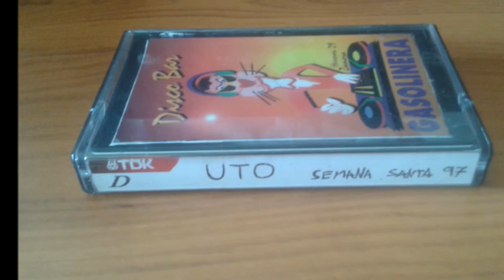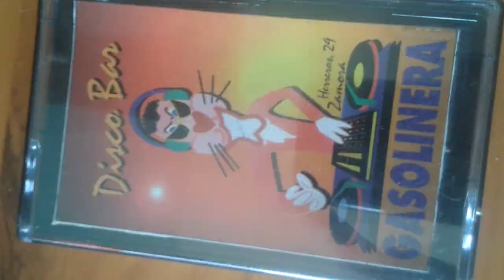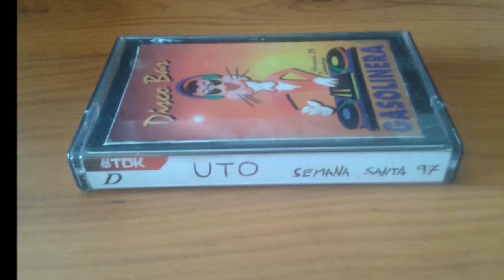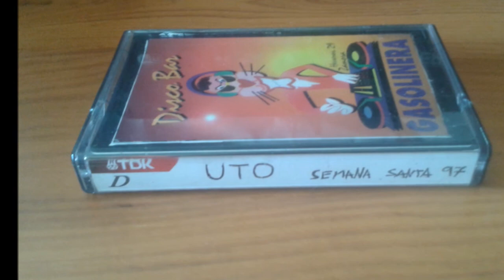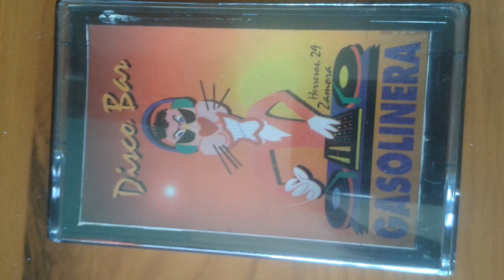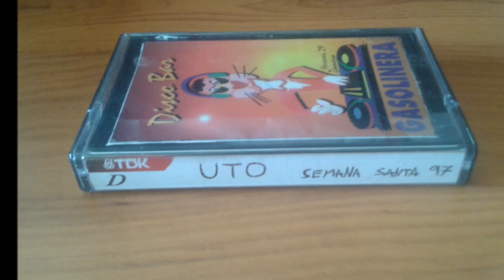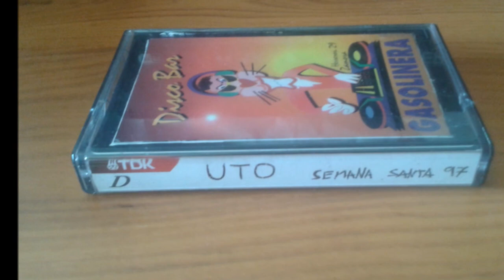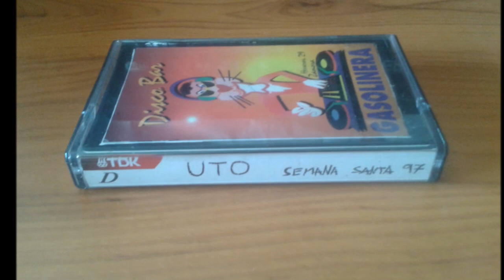Uto @ Gasolinera (Semana Santa´97)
Sesión ripeada de cassette, grabada por Uto en La Gasolinera (Calle Herreros,29,Zamora) en la semana santa de 1997.